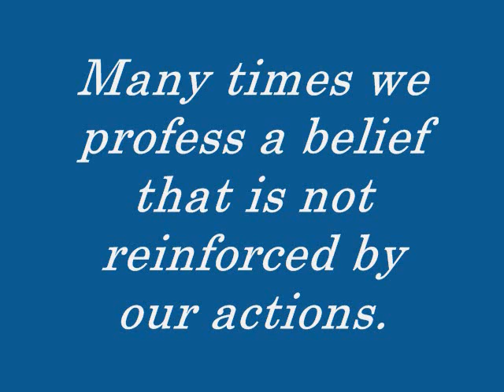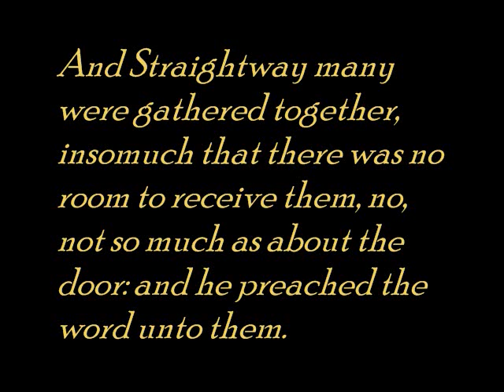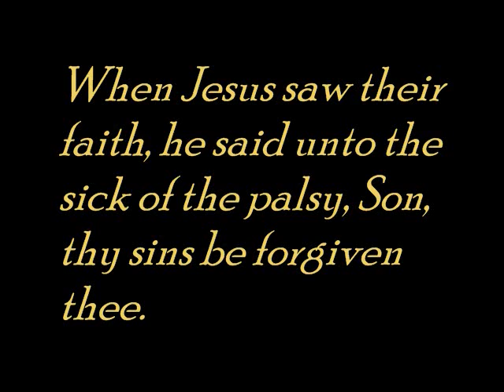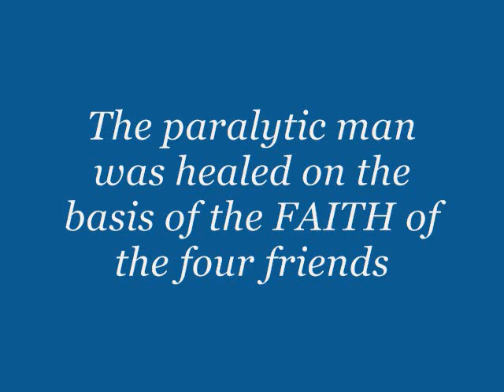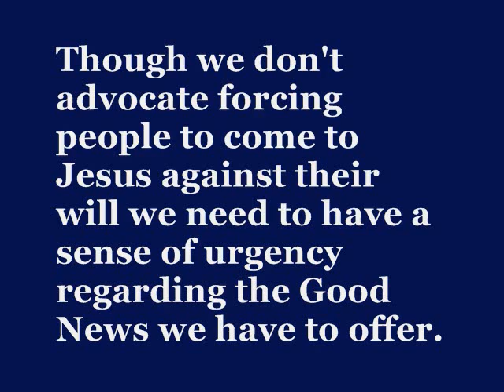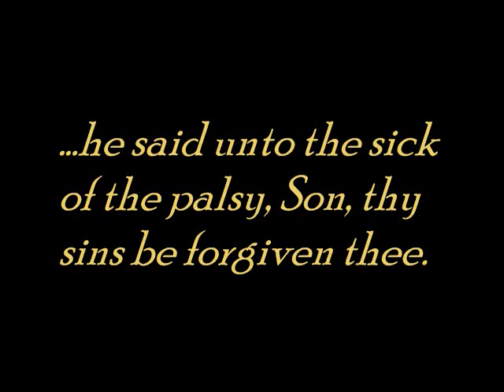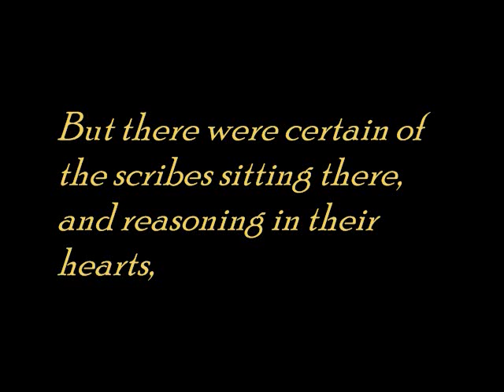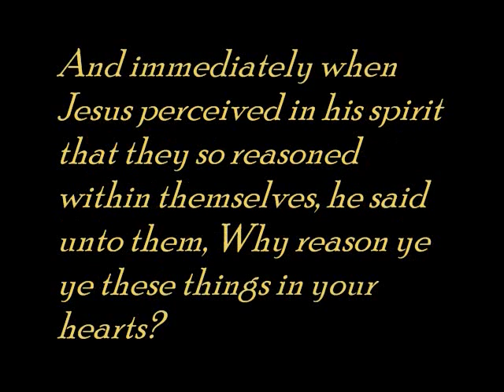MOC-3: Taking Your Friend to a Miracle (2 of 4)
Cyber Sunday School Miracles of Christ Series "Taking Your Friend to a Miracle" (2 of 4) Lighthouse Baptist Church Danny Woodward, Teacher